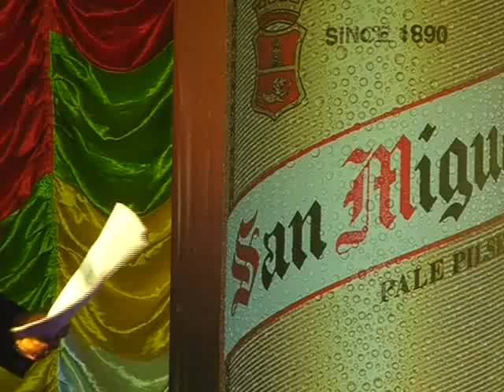LOshar Guthuk Sanjh Dance